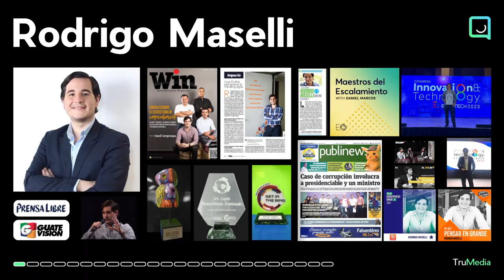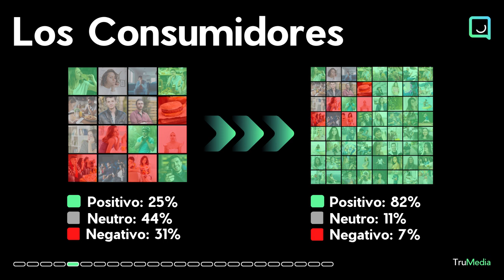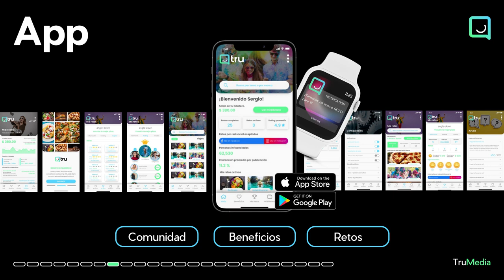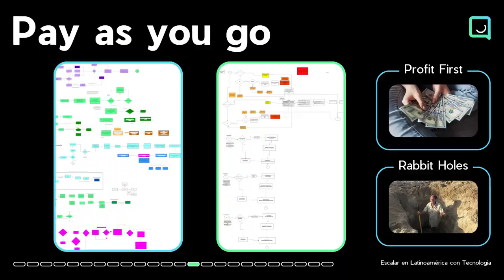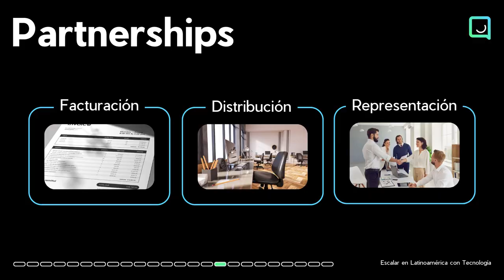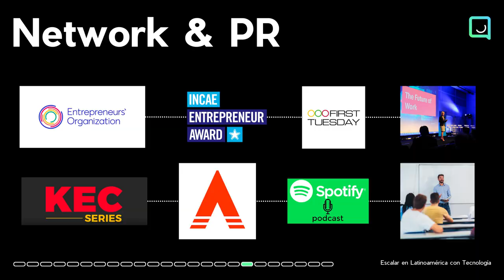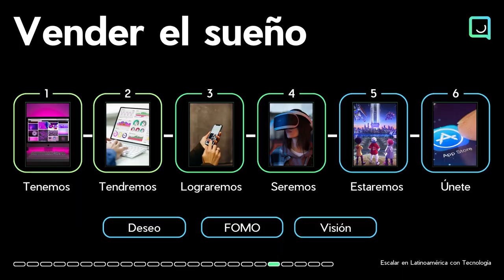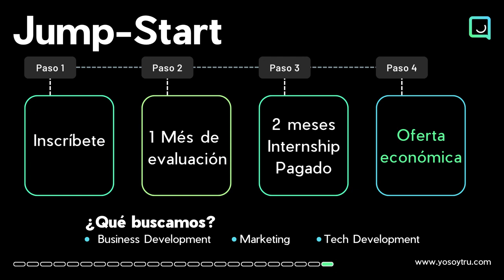KEC Series: Escalar en Latinoamérica con tecnología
El evento KEC Talkshow del Centro de Emprendimiento Kirzner de la Universidad Francisco Marroquín, tuvo como invitado a Rodrigo Maselli, fundador de Tru. En su intervención titulada "Escalar en Latinoamérica con tecnología", brinda una perspectiva exhaustiva acerca de cómo las startups y empresas tecnológicas pueden crecer de forma efectiva en la región latinoamericana. A lo largo de la presentación, Maselli comparte su experiencia personal y profesional, proporcionando estrategias clave y consejos prácticos basados en su trayectoria en el sector tecnológico.

Rodrigo Maselli comienza su presentación señalando el inmenso potencial que Latinoamérica ofrece para la innovación tecnológica. Enfatiza que, aunque la región enfrenta desafíos únicos, también presenta oportunidades significativas debido a su creciente mercado digital, una población joven y una adopción acelerada de tecnologías emergentes. Maselli emplea ejemplos concretos de su experiencia con Tru, una plataforma que ha logrado un notable éxito en este contexto.

“La semana pasada nos nombraron empresa tecnológica del año 2023 por cámara industria”. — Rodrigo Maselli

Uno de los temas fundamentales  para el expositor es la relevancia de comprender el contexto local para escalar de manera eficaz en Latinoamérica. Recomienda desarrollar estrategias personalizadas que tengan en cuenta las diferencias locales, en lugar de aplicar un enfoque único para toda la región. Según Maselli, esta adaptabilidad es fundamental para superar barreras como la diversidad en los hábitos de consumo, la diversidad en la infraestructura tecnológica y las diferencias en los marcos regulatorios.

“Nuestra app y nuestra plataforma web que permite a los anunciantes ver que tan efectiva está siendo esa publicidad para ellos, les da todas las métricas por usuario, por campaña, por marca. Todo esto con el objetivo de generar tendencias”. — Rodrigo Maselli

Maselli también aborda la cuestión del financiamiento, un aspecto crucial para cualquier empresa en crecimiento. Explica que, aunque el acceso al capital en Latinoamérica puede ser más reducido en comparación con otros mercados, existe una creciente cantidad de inversores interesados en el potencial de la región. Recomienda que las startups busquen inversores que no sólo aporten capital, sino también conocimientos sobre el mercado local. Asimismo, destaca la importancia de establecer una red sólida de contactos y alianzas estratégicas que puedan ofrecer apoyo y recursos adicionales.

“Lo importante es ser rentable. Nosotros no hemos quemado capital nunca, todo lo hemos hecho con la misma rentabilidad de los anunciantes”. — Rodrigo Maselli

Asimismo, destaca que las empresas tecnológicas deben estar dispuestas a ajustar sus productos y servicios para satisfacer las necesidades específicas de los consumidores latinoamericanos. Esto puede implicar desde la localización de interfaces y contenidos hasta la integración con sistemas de pago locales. Y resalta la importancia de llevar a cabo estudios de mercado minuciosos con el fin de comprender mejor las preferencias y comportamientos de los usuarios en cada país.

Otro aspecto que Maselli aborda es el papel fundamental de la tecnología en la superación de desafíos logísticos y operativos. Señala que las herramientas tecnológicas avanzadas pueden contribuir a mejorar la eficiencia y reducir costos, lo cual es particularmente valioso en un mercado en el que los recursos pueden ser limitados. La implementación de soluciones tecnológicas apropiadas puede transformar procesos operativos, desde la gestión de la cadena de suministro hasta la atención al cliente.

Finalmente, Rodrigo Maselli concluye su presentación destacando la resiliencia y la capacidad de adaptación como cualidades fundamentales para el éxito en América Latina. En su visión, el desarrollo en la región está a la disposición de aquellos que puedan combinar innovación tecnológica con un enfoque estratégico y localmente informado.

¡Explora las demás lecciones del KEC Series! Cada video ofrece valiosas estrategias e inspiradoras historias de emprendimiento. ¡No te lo pierdas y sigue aprendiendo con nosotros!

Organizado por:
Kirzner Entrepreneurship Center | Facultad de Ciencias Económicas